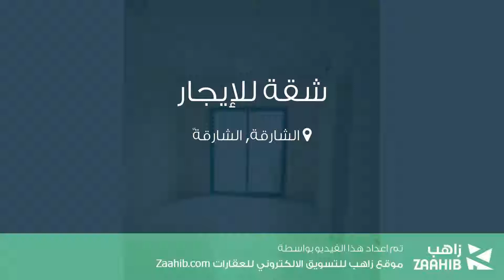شقة للإيجار في الشارقة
تفاصيل العرض:-

رقم: 4008474

ميزات:-